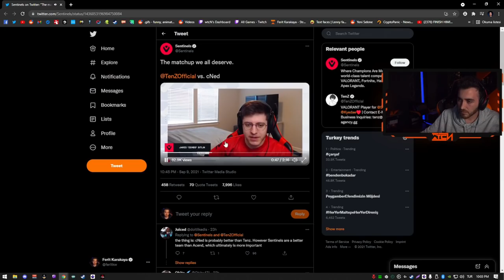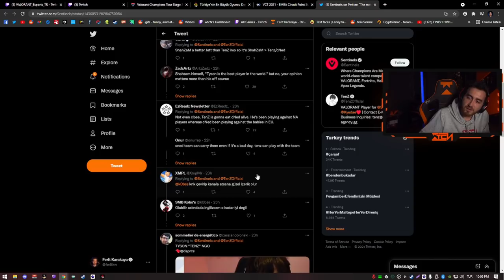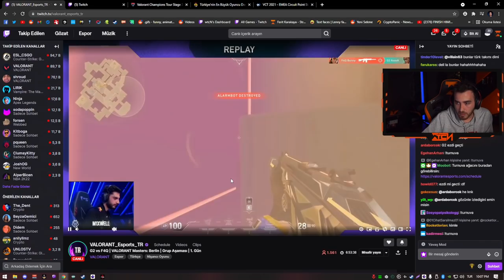WTCN TENZ 'İN CNED HAKKINDA KONUŞTUĞU VİDEOYU İZLİYOR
%40 bonus kodumuz Kod: VAL
⭐ Topskins ve CSGONET üzerinden WAL kodunu kullanarak %50 Bonus alabilirsiniz.
CREDİTS:
🔸Discord'a gelip sorularınızı iletebilir, oyuncu arayabilir, arkadaşlarınızla

cned
wtcn
wtcn valorant
cned valorant
tecone
lurz
sangal
berk rip tepe
rip
unlost
valorant
valorant türkiye
LEGOO
legoo valorant
russ
⭐ Topskins ve CSGONET üzerinden WALAXY kodunu kullanarak %50 Bonus alabilirsiniz.

cned
wtcn
wtcn valorant
cned valorant
tecone
lurz
sangal
berk rip tepe
rip
unlost
valorant
valorant türkiye
LEGOO
legoo valorant
russ
aimdll